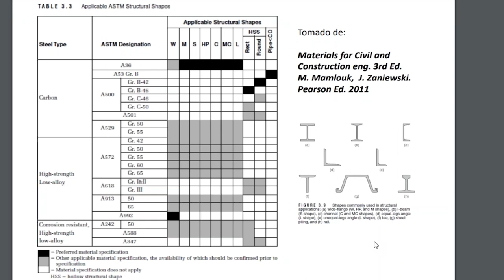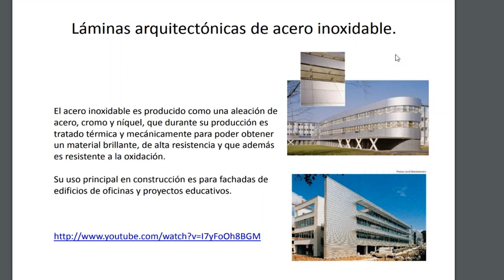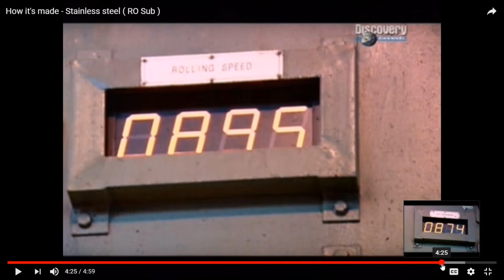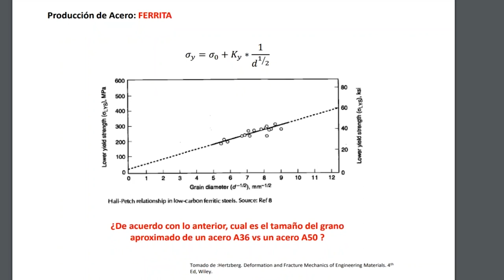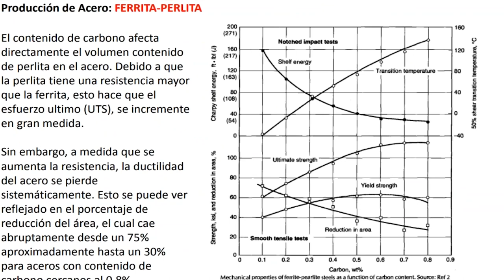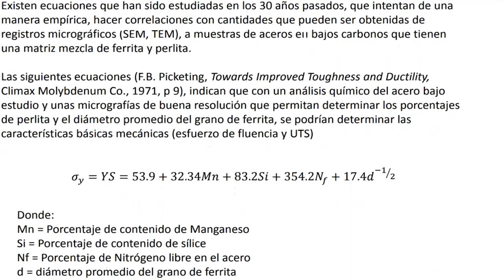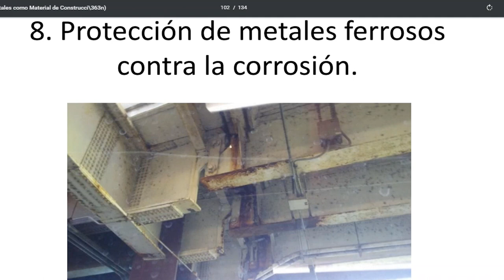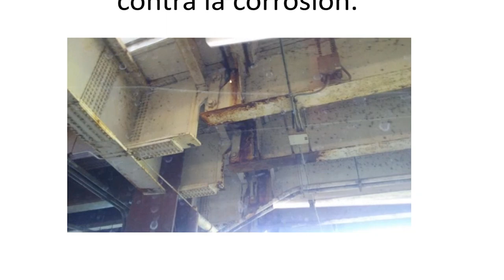Introducción a Estructura Metálicas - Federico A. Nuñez M. - Illinois Institute of Technology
Guest Speaker:
Dr. Federico A. Nuñez Moreno, IC , MES, Ph.D.